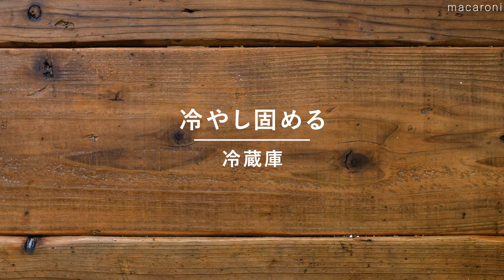【レンジで作る生キャラメル】材料3つで簡単！生クリーム不使用！グラニュー糖と牛乳、バターを混ぜてレンジで加熱するだけ♪｜macaroni（マカロニ）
「レンジで作る生キャラメル」のレシピと作り方を動画でご紹介します。生クリーム不使用。グラニュー糖と牛乳、バターを混ぜてレンジで加熱するだけ！火を使わずに簡単に作れる生キャラメルです。なめらかなとろける食感と濃厚な味わいがたまらない♪プレゼントにもおすすめですよ。

※冷凍庫で冷やし固める時間は含みません。

■材料（約10個分)
・牛乳：150cc
・グラニュー糖：80g
・バター（無塩）：20g

■下ごしらえ
・8cm×8cmの正方形になるよう、クッキングシートで型を作ります。
・材料は常温に戻します。

■作り方
1. 耐熱ボウルに牛乳、グラニュー糖、バターを入れ、ゴムベラで混ぜます。
2. レンジ600Wで6分加熱します。
3. 取り出したら混ぜ、レンジ600Wで5分加熱します。
4. 取り出したら1分ずつ加熱し、その都度よく混ぜます。この作業を3〜4回繰り返します。
5. 色がついたら、クッキングシートを敷いた容器に流し入れます。
6. 冷凍庫で冷やし固めます。
7. お好みの大きさに切って完成です。